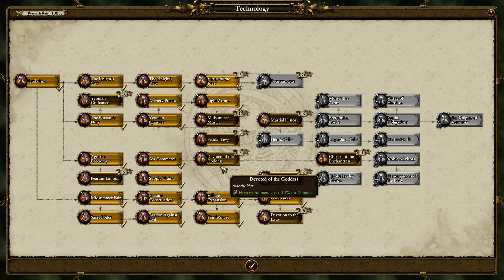[9] The Green Knight - Total War: Warhammer (Bretonnia) Campaign Lore Series | SurrealBeliefs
Here is my lore series campaign for the Empire where I use Radious and other mods linked down below.
Heph is an amazing friend and Youtuber who made all my thumbnails. Check him out here!

OR